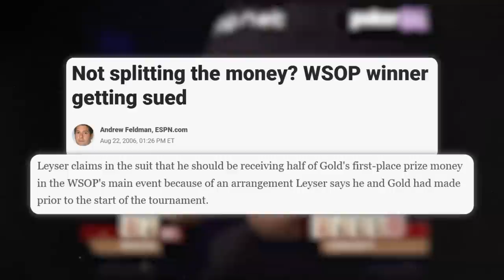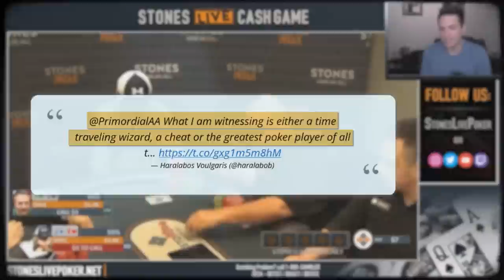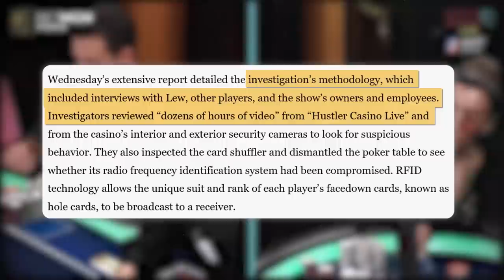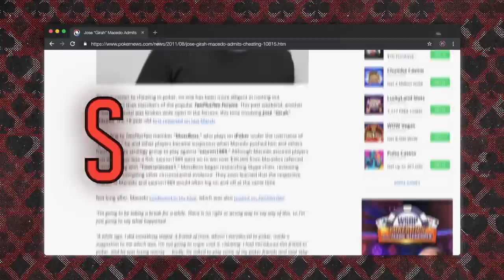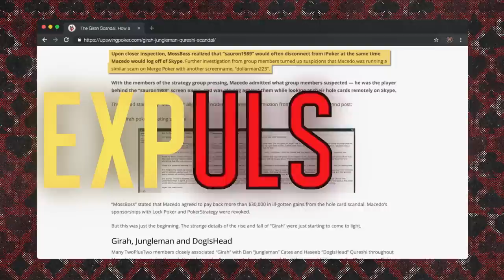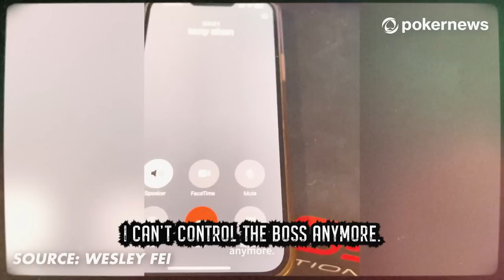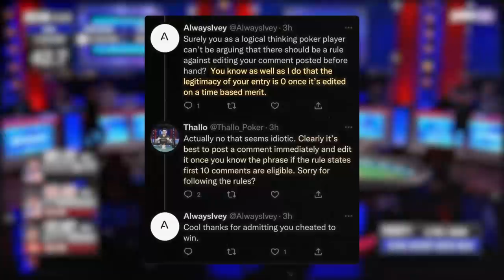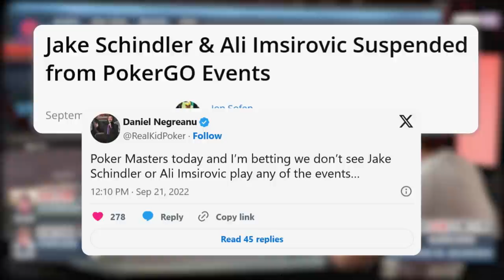55 Minutes Of The Most Outrageous Controversies In Poker | Compilation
There have been multiple large poker controversies over the past decade. This video will break down all of the poker controversies in just 55 minutes!